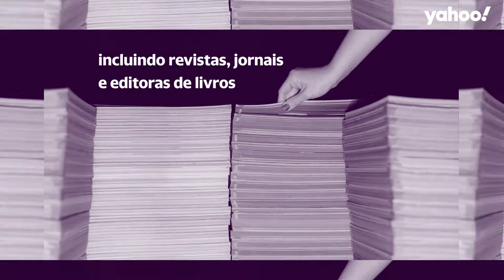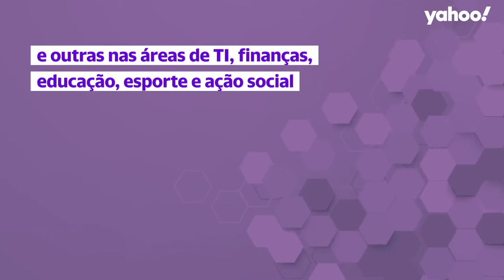Donos da Globo: quantas empresas tem a Família Marinho?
Parafraseando a abertura de um famoso programa da sua principal emissora: Essa família é muito unida e também muito abastada. Dona de um patrimônio que beira os R$30 bilhões, a “Grande Família” Marinho é uma das mais poderosas do Brasil. Mas além dos “reclames do plim-plim”, outras 25 empresas são responsáveis pela fortuna.